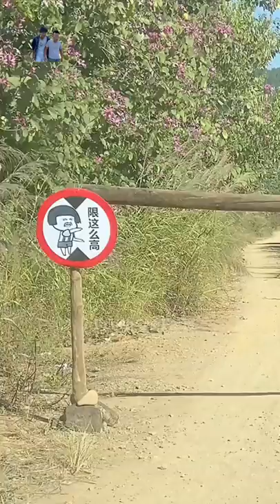2 Brothers Fails #1 - Look how genius they are!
2 Brothers Fails #1 - Look how genius they are!

And Press The (🔔)Bell icon For Getting New Upcoming Videos Updates.

"2 Brothers Fails" is a channel that introduces and keeps great moments around your life. It's your funny moments and your pet ... It's so fun. Our goal is to bring laughter and want you to see life is great.This Channel videos is so hilarious with funniest and crazy laughs ever.

Credits:
(search ID in Tik Tok China/Douyin)